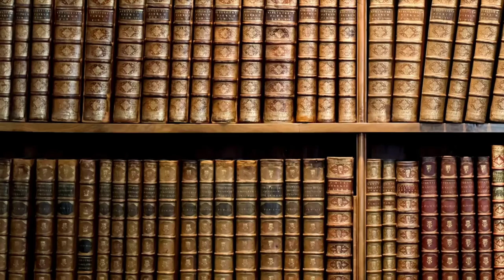709- La guerra in Bosnia tra odio e massacri [Pillole di Storia]